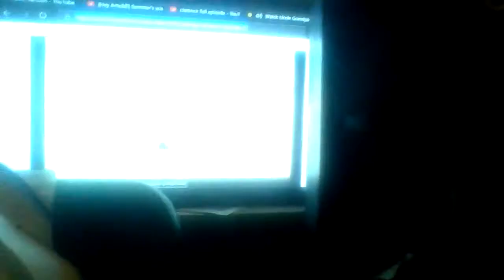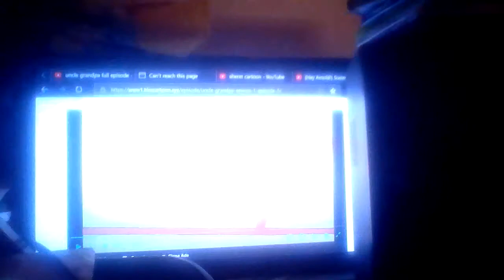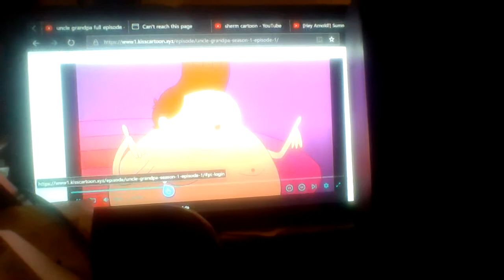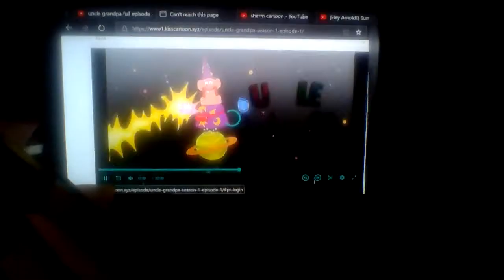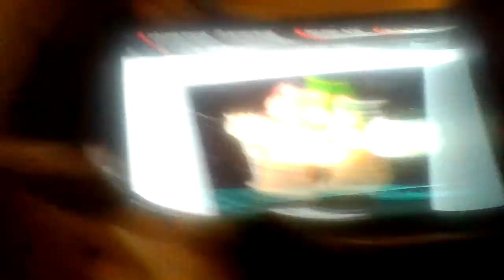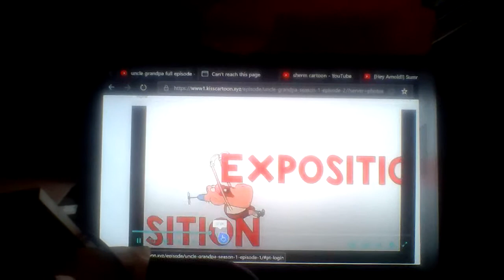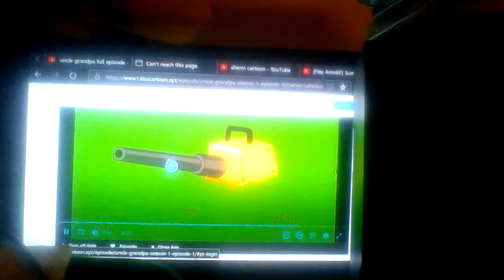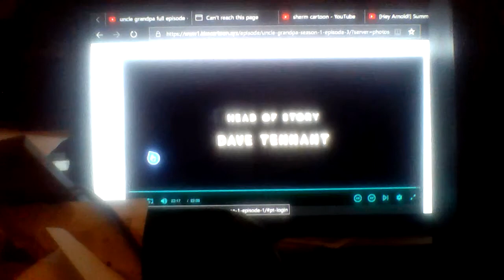Review uncle grandpa